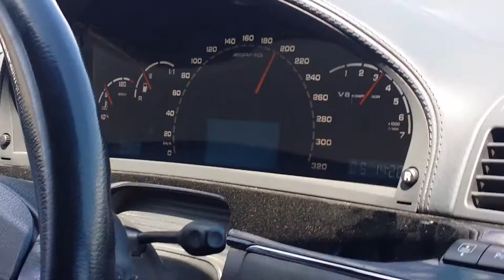MERS AMG 200 K.M